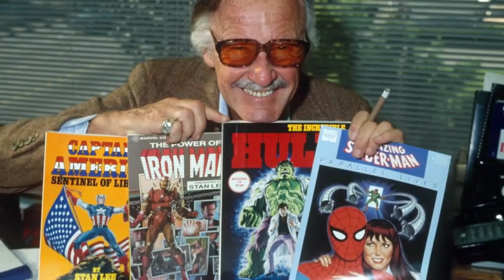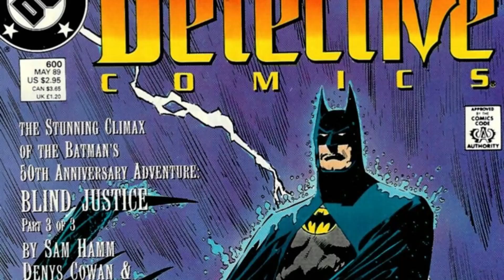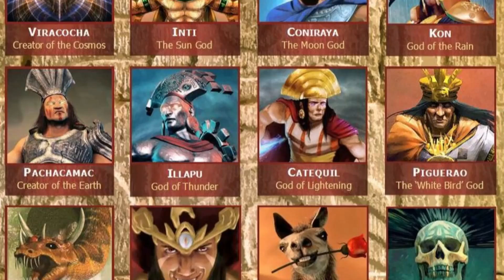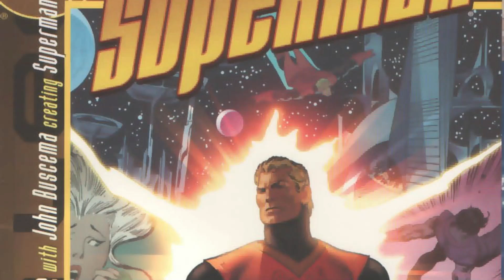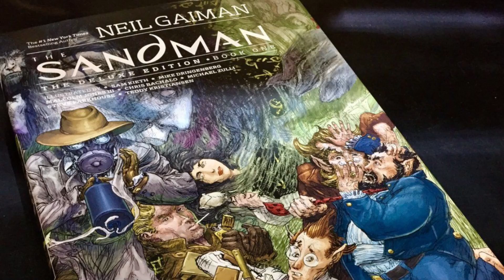Stan Lee's Justice League Origins - Insanely Unique & Baffling Take On DC's Most Powerful Team!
From the Amazing Spider-Man to the Fantastic Four and the Uncanny X-Men, Stan Lee had a penchant for coming up with colorful, larger-than-life characters that were somehow both grounded in reality and the most fantastical thing you have ever seen. His historic run alongside Jack Kirby is what turned Marvel Comics into DC’s Distinguished Competition, but did you know that Stan The Man once crossed the lines to the said competition? Not only that, but he penned an entire mini-series for them, working with some of the best artists in the medium of comic books to re-imagine one of its most-iconic super-teams of all time: the Justice League of America! Starting in 2001, DC began printing “Just Imagine…”, a series of What If-style scenarios where the what if is basically Stan Lee re-imagining DC’s premier team with his own flavor. It resulted in the creation of characters that retain the basic aspects of the JLA, but are otherwise entirely different creatures, and nowhere is it more evident than in the story of Stan Lee’s Wonder Woman. Because while Lee’s Wonder Woman does share some glaring similarities with the original Princess of Themiscyra, her story couldn’t be more different if they tried; and getting a chance to see Stan Lee team up with Jim Lee is a pleasure all by itself. So without ado, this is the origins of Stan Lee’s Wonder Woman – Explored!

0:00 Intro
2:18 Origins Of Stan Lee’s “Just Imagine…” JLA Members
3:25 Batman
6:21 Superman
9:58 Green Lantern
13:23 Wonder Woman
15:59 The Flash
19:18 Shazam!
22:36 Aquaman
25:09 Catwoman
28:44 Robin
32:02 Justice League of America
36:24 Marvelous Verdict